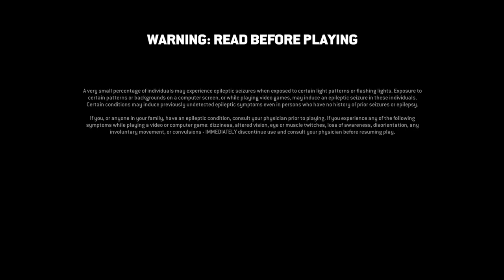Joey Delmastro Type Beat